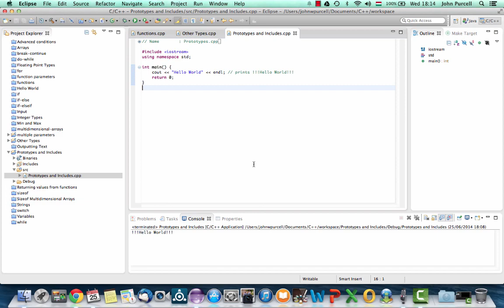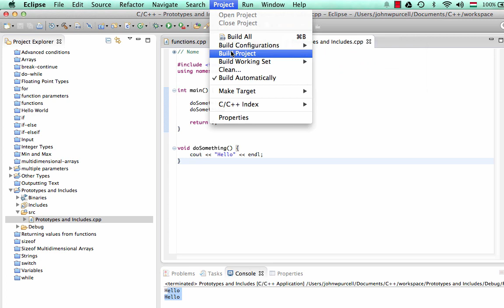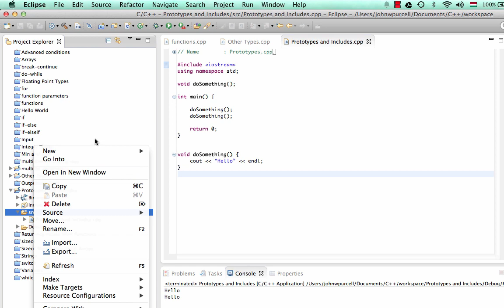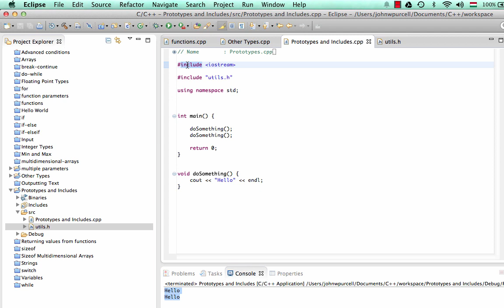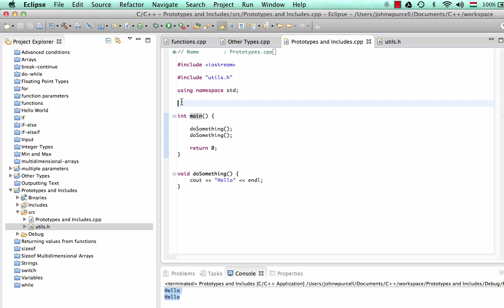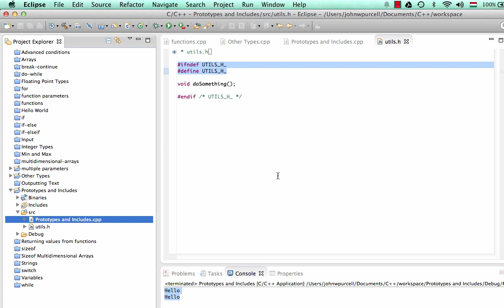C++Tutorial for Beginners 28 - Headers and Prototypes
Headers and prototypes are a big step along the way to creating files of resusable C++ code. We'll take a look at them in this tutorial.